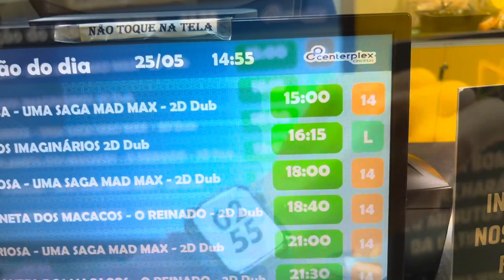Arena cross em Caraguatatuba SP. Brasil